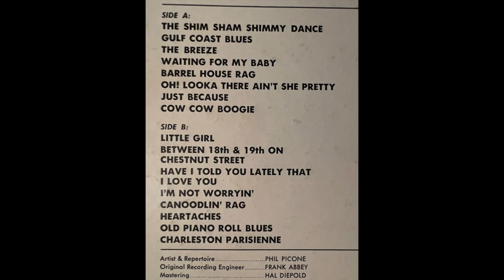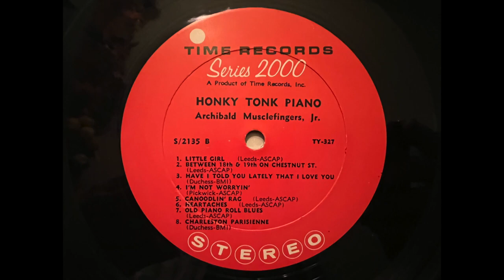"Between 18th and 19th on Chestnut Street" Archibald Musclefingers, Jr piano solo Time Records lp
Here is another piano solo by Archibald Musclefingers, Jr. from the Time Records Honky Tonk Piano lp